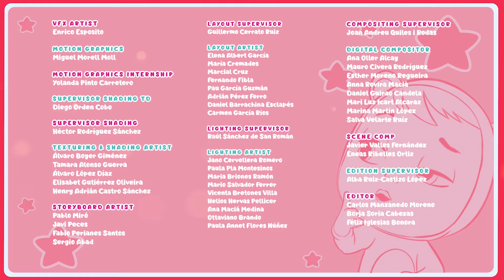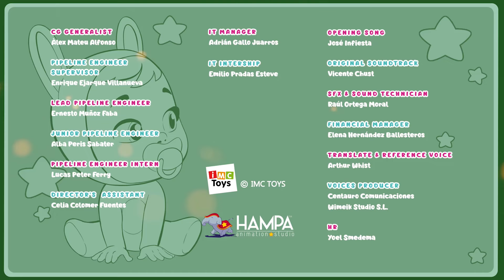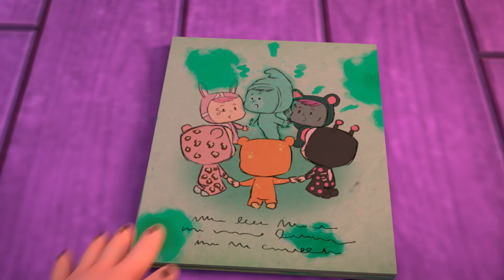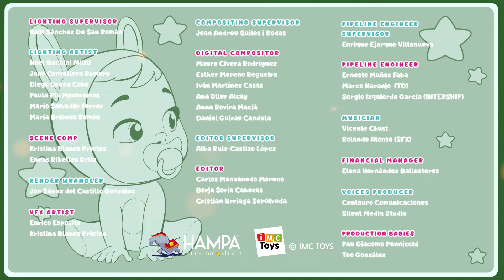J’ai Très Peur 😱 CRY BABIES Magic Tears 💧 Épisodes Complets | Dessins Animés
00:00 - Un monstre a débarqué sur notre planète!
05:10 - Le Château Maudit
10:27 - Agatha, Une Sorcière En Danger
15:53 - Le fantôme gluant – 1ère partie
21:06 - Le fantôme gluant – 2e partie